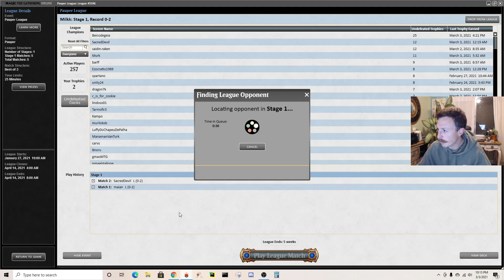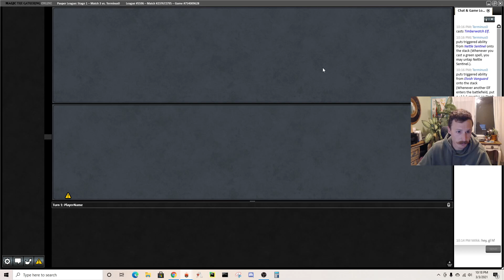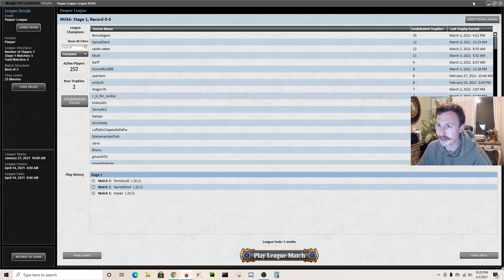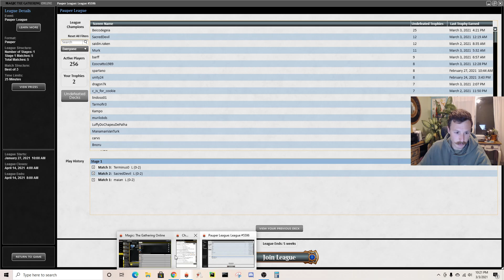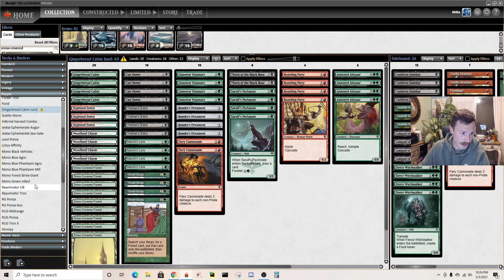Pauper League - Food | CAT FOOD IN PAUPER??!